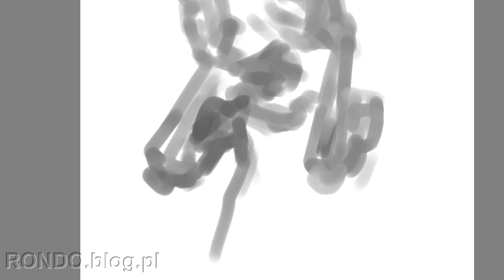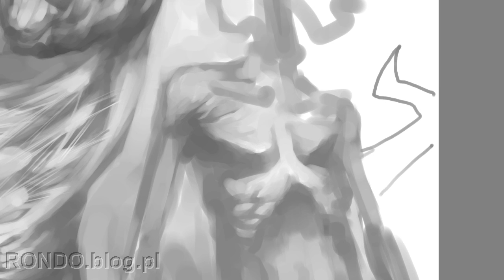unmasquerade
only drawing in opencanvas, without all photoshop stuff[colour, textures etc]